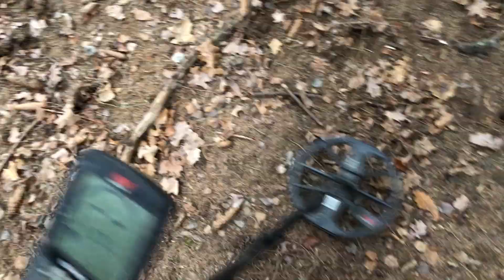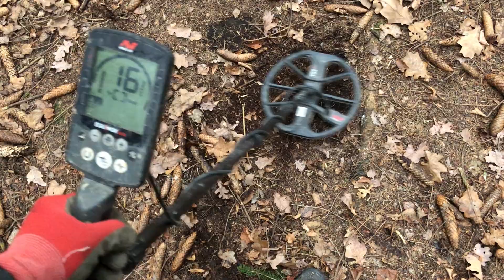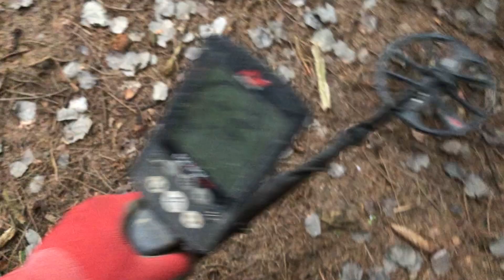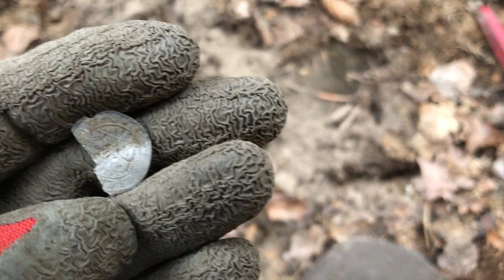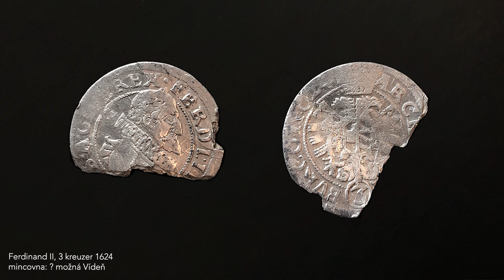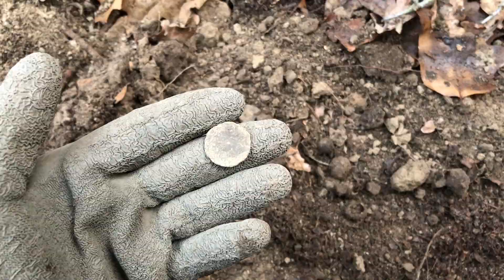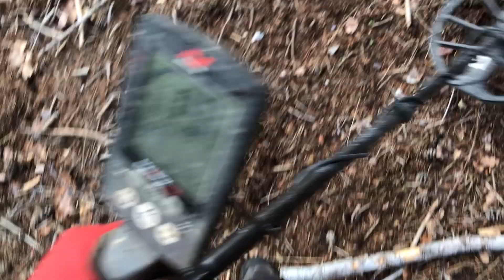Ferdinand s mysliveckou čepicí u tajemného potoka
Další den, další les. Po důkladném zvažování, kudy se tentokrát vydat, jsem se zaměřil na tenký lesní proužek podél silnice. Sliboval jsem si od toho, že budeme prohledávat původní trasu, která možná sahá až do středověku. Vždyť naproti přes cestu se nám zadařilo už několikrát, a tak jsem si byl jistý, že tady tomu nebude jinak. Po hodince hledání přišla první odměna ve formě mysliveckého odznáčku na čepici. Později se objevili jedna-dvě měděné mince a to už jsem tušil, že stříbro může být nedaleko.

Nové video z hledačky každou neděli 16:30.

Nálezy z videí konzultuji s archeology, odevzdávám a nechávám dokumentovat, aby je mohly další generace použít na badatelskou činnost. Všem hledačům spolupráci s archeology i hlubší archeologické studium jen doporučuji.

Používám detektor Minelab Manticore, Minelab Equinox 800 a někdy testuji ve videích i jiné detektory, jako XP Deus.
Pokud vás zajímá vybavení, které ve videích používám, v záložce INFORMACE (nebo "About") najdete jeho seznam. Na kanálu se určitě objeví i videa z testů detektorů a porovnání nastavení.

Díky za váš čas!